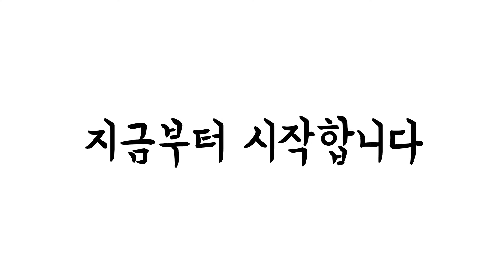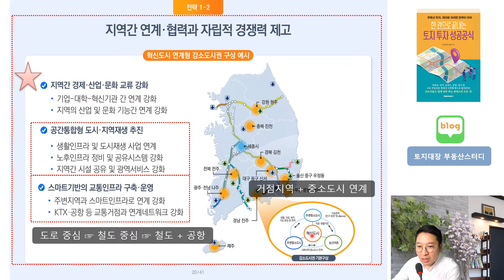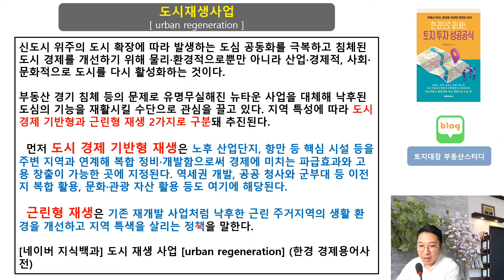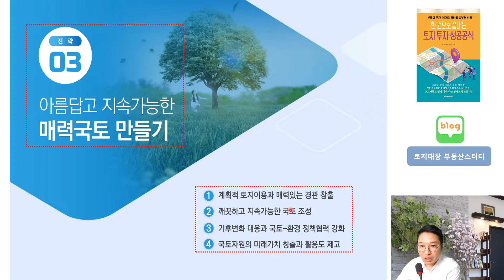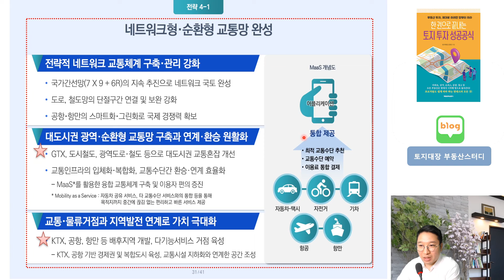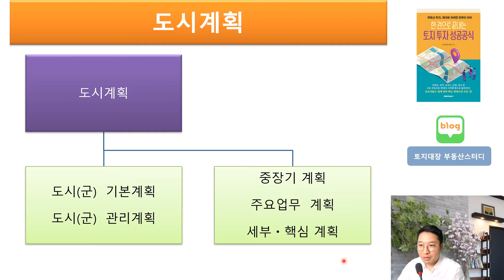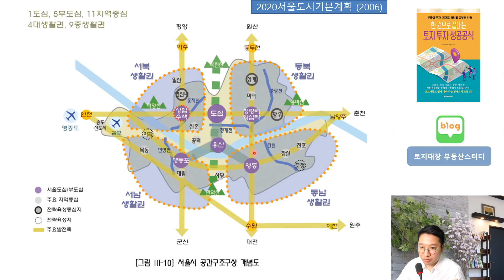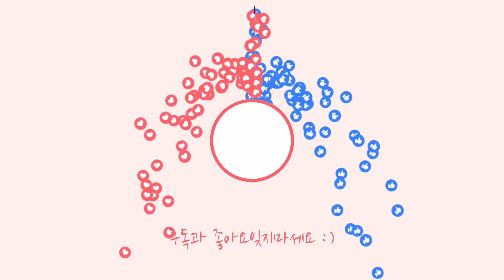선계획후개발2 투자지역 찾는 방법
공항예정지
도시 유휴부지
교통망

한권으로 끝내는 토지투자 성공공식 구매하기 ▼